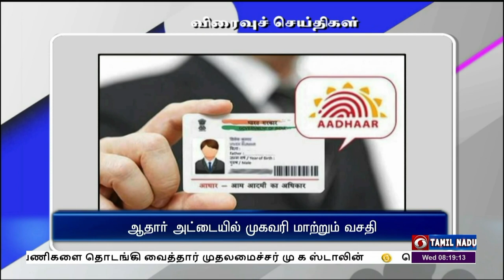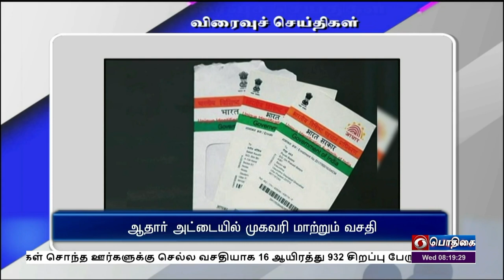பொதிகை காலை 8.00 மணி விரைவுச் செய்திகள் [04.01.2023]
1வருமான வரிசெலுத்துவோர் எண்ணிக்கை உயர்வு

2) அன்பகத்தில் சமத்துவ பொங்கல்

3) ஆதார் அட்டையில் முகவரி மாற்றும் வசதி

4)ஆசிய உலக வங்கியிடம் கடன் பெற ஒப்பந்தம்